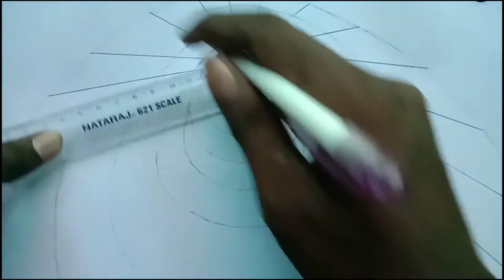how to draw a easy Well drawing | epicmonster drawing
Drawing, the art or technique of producing images on a surface, usually paper, by means of marks, usually of ink, graphite, chalk, charcoal, or crayon.

Drawing is a form of visual art in which a person uses various drawing instruments to mark paper or another two-dimensional medium. Instruments include graphite pencils, pen and ink, various kinds of paints, inked brushes, colored pencils, crayons, charcoal, chalk, pastels, various kinds of erasers, markers, styluses, and various metals (such as silverpoint).

Drawing is one of the oldest forms of human expression within the visual arts

The medium is the means by which ink, pigment or color are delivered onto the drawing surface. Most drawing media are either dry (e.g. graphite, charcoal, pastels, Conté, silverpoint), or use a fluid solvent or carrier (marker, pen and ink). Watercolor pencils can be used dry like ordinary pencils, then moistened with a wet brush to get various painterly effects

Drawing is a process that creates images on a surface with a tool that leaves marks on that surface. ... If working on images, artists may make sketches, or quick study drawings, to help get anatomy or details right. Drawing requires a tool to draw with and a surface to draw

Drawing is a graphic art which is characterized by an emphasis on form or shape, rather than mass and colour as in painting. Drawing is quite different from graphic printmaking processes, because although a drawing may form the basis for replication, it is by its very nature, unique.

Drawing is a form of visual art in which a person uses various drawing instruments to mark paper or another two-dimensional medium. ... It is one of the simplest and most efficient means of communicating visual ideas.

DRAWING TOOLS

Graphite pencils

Charcoal pencils

Colored pencils

Mechanical pencils

Graphite sticks

Pens

Brushes and dip pens

Ink

Sharpeners

Erasers and stumps

Papers and supports